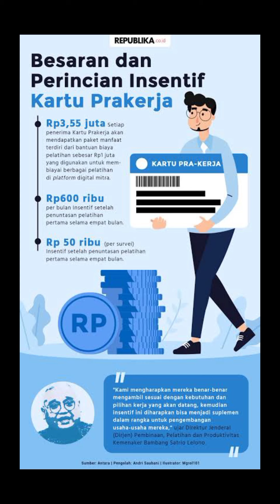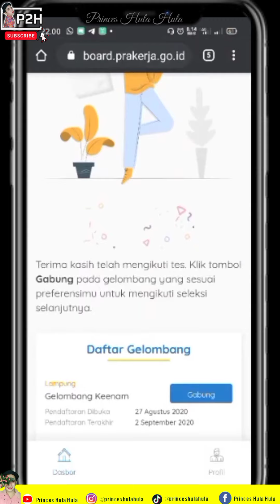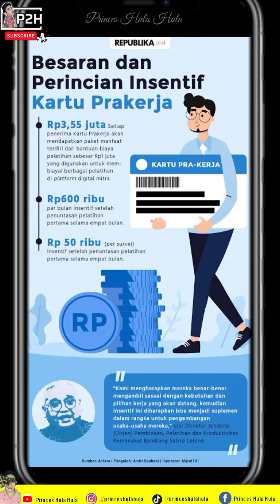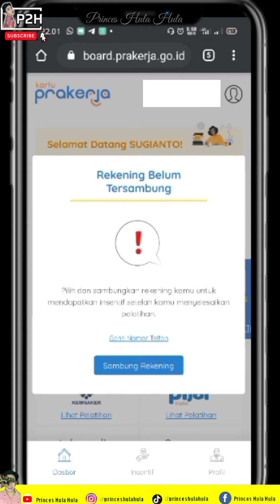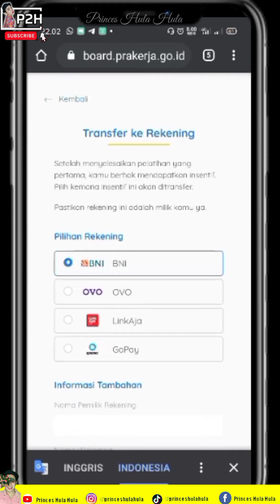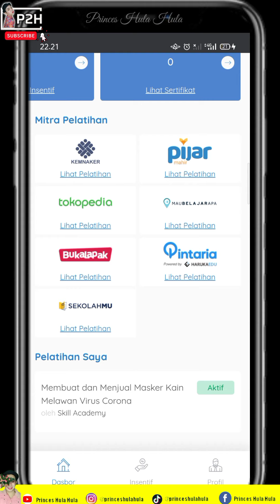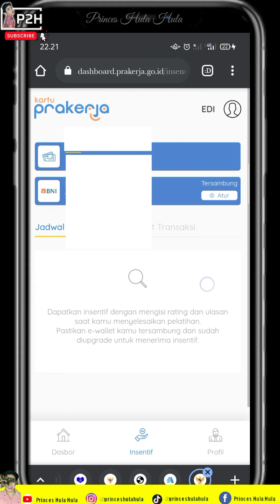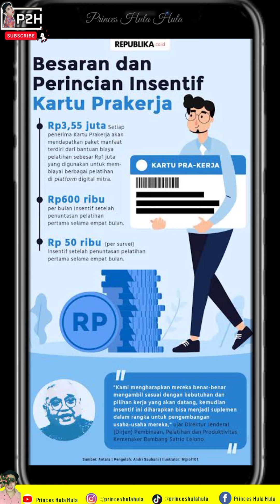TANDA TANDA AKURAT UNTUK MENGETAHUI KAMU LOLOS ATAU TIDAK LOLOS KARTU PRAKERJA 2020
Hai Modista dan Modisman kesayangan inces diseluruh penjuru dunia. semoga kalian dalam keadaan sehat selalu ya amin ya robbal alamin.

Divideo kali ini inces mau share ke kalian TANDA TANDA FIX KAMU LOLOS ATAU TIDAK LOLOS KARTU PRAKERJA 2020 yang ini tuh sebenarnya berkaitan dengan video yg sebelumnya inces posting, kalian boleh cek videonya disini ya :

Maacihh  yaw...
Salam Luv... luv.
muachhhh

Shopee

kartu prakerja go id login
dashboard prakerja go id login
login prakerja
www prakerja go id daftar online login
login kartu prakerja
www prakerja go id daftar kartu prakerja online
prakerja go id masuk
tanda-tanda LOLOS tidak LOLOS prakerja gelombang 8
tanda-tanda LOLOS tidak LOLOS prakerja
tanda-tanda LOLOS tidak LOLOS prakerja 2020
pengumuman prakerja
evaluasi pra kerja,
evaluasi pra kerja berapa hari,
evaluasi prakerja gelombang 2,
evaluasi pra kerja lama,
evaluasi prakerja gelombang ke 2,
evaluasi prakerja gelombang kedua,
evaluasi pra kerja sampai kapan,
evaluasi prakerja gelombang 3,
evaluasi pra kerja gelombang pertama,
berapa lama evaluasi pra kerja,
berapa hari evaluasi pra kerja,
evaluasi kartu prakerja brp lama,
evaluasi kartu prakerja berapa hari,
prakerja dievaluasi,
dievaluasi prakerja,
prakerja sedang dievaluasi,
sedang dievaluasi prakerja,
sedang dievaluasi prakerja artinya
pendaftaran sedang dievaluasi prakerja
arti sedang dievaluasi prakerja
setelah dievaluasi prakerja
prakerja sedang dievaluasi maksudnya
evaluasi pra kerja gelombang 3
evaluasi pra kerja gelombang 3 berapa lama
evaluasi gelombang prakerja
hasil evaluasi prakerja gelombang 2
pengumuman evaluasi prakerja gelombang 2
hasil evaluasi pra kerja
evaluasi kartu prakerja
evaluasi kartu prakerja gelombang 2
hasil evaluasi kartu prakerja
lama evaluasi kartu prakerja
waktu evaluasi kartu prakerja
proses evaluasi kartu prakerja
lama evaluasi pra kerja
lamanya evaluasi pra kerja
masa evaluasi pra kerja
menunggu evaluasi pra kerja
evaluasi pendaftaran prakerja
evaluasi gelombang pertama prakerja
lama evaluasi pendaftaran prakerja
pengumuman evaluasi pra kerja
berapa lama evaluasi pendaftaran prakerja
proses evaluasi pra kerja
kapan evaluasi prakerja selesai
kapan evaluasi kartu prakerja selesai
setelah evaluasi pra kerja
prakerja sedang evaluasi
hasil evaluasi tes prakerja
tahap evaluasi pra kerja
berapa lama evaluasi tes prakerja
waktu evaluasi pra kerja, Ciri- Ciri Lolos Prakerja, Tanda Tanda Lolos Prakerja